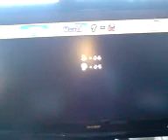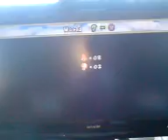New Super Mario Bros. Wii part26.3GP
Part 26 and just me and lee playing (daniel could not make it:()